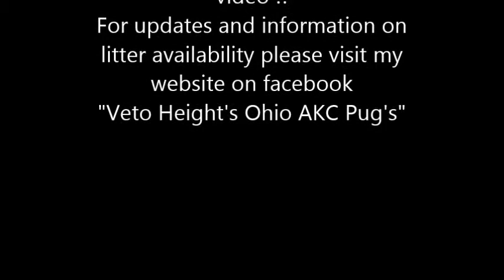Pug Puppies for sale 11 20 14 Veto Height's Ohio AKC Pugs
Veto Height's Ohio AKC Pug's-With near 30 yrs experience with pet,show and champion pedigree pugs.Puppies may still be available in this litter.Call Mon-Fri 10am-4pm only